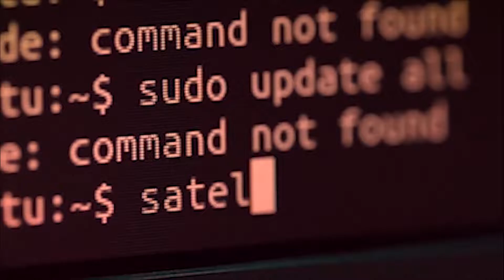লোকেলোকাৰণ্য হ’ল শিঙৰীৰ ঐতিহাসিক গুপ্তেশ্বৰ দেৱালয়